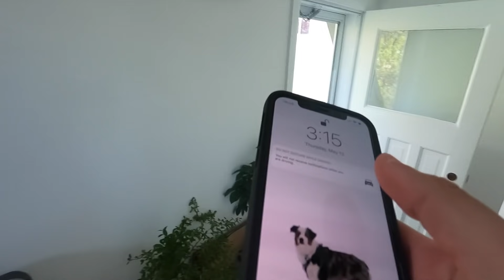The 5 Jobs I Give My Australian Shepherd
➳ If you have an aussie, then you probably already have some jobs lined up for them to do! Well here are 5 jobs that I give Frankie, my australian shepherd. These are obviously going to be very different for a lot of people and a lot of dogs. Some dogs don't like certain tasks, and some are too obsessed with certain ones. the important thing is to find the job for your job and what works best for you

Again thank you for all the love and support and kind messages, Frankie is feeling a lot better!

0:00 Introduction
2:53 FILMING
4:28 RUNNING
6:23 FRISBEE
7:41 SERVICE DOG
8:47 HIKING